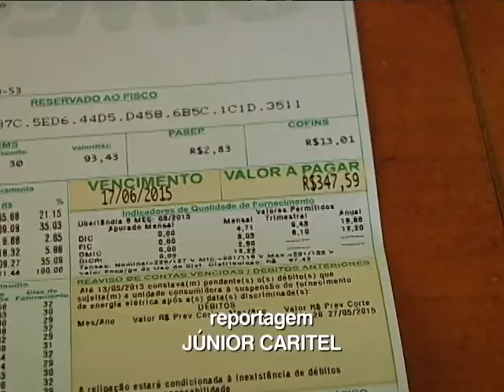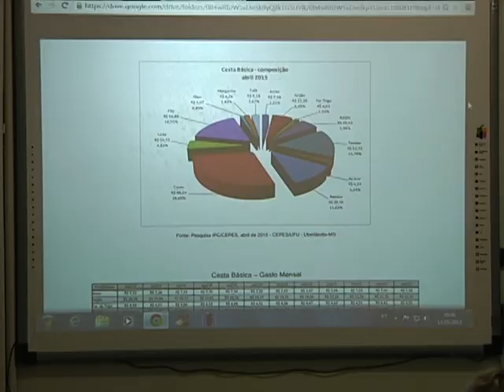Divulgado o Índice de Preços ao Consumidor (IPC) do mês de Abril - 13/05/2015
Foi divulgado o IPC, Índice de Preço ao Consumidor, do mês de abril, um dos reajustes principais responsáveis pela inflação foi a energia elétrica. Desde janeiro até agora 49% de aumento. Veja na reportagem quais foram os outros itens que pesaram no bolso do consumidor.